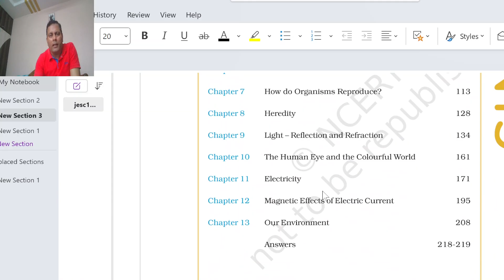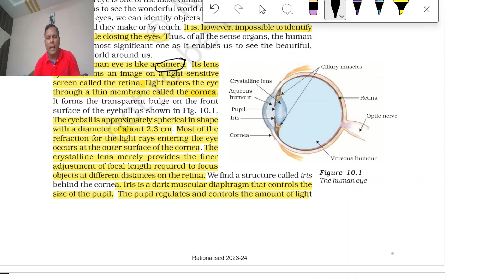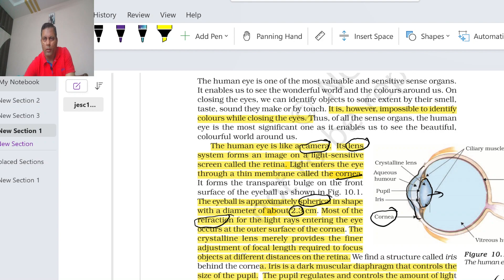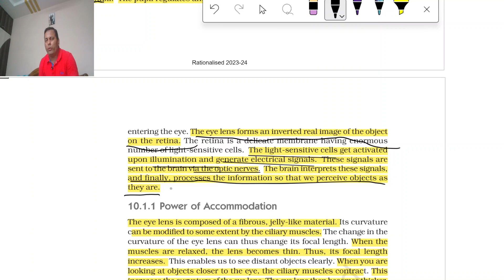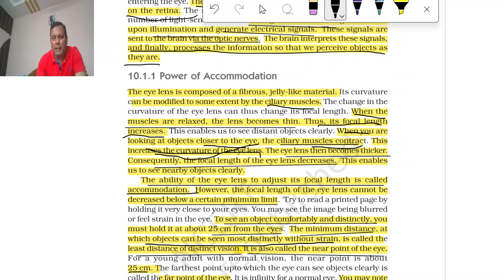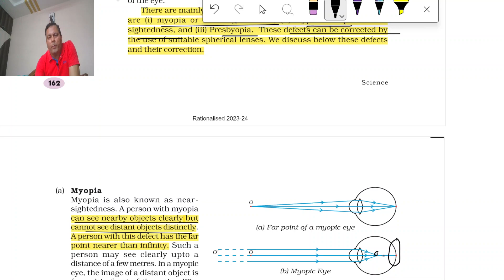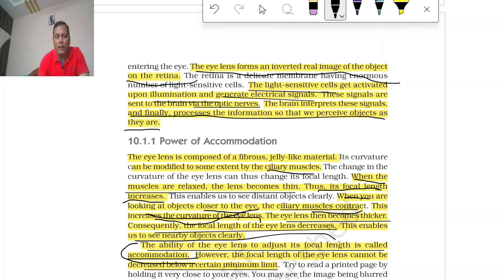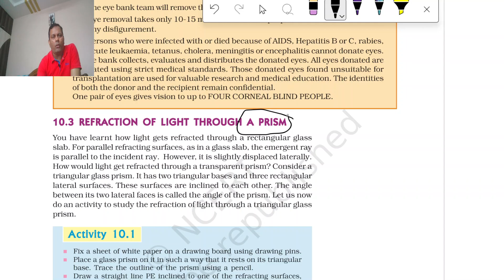CLASS 10TH PHYSICS- Human Eye